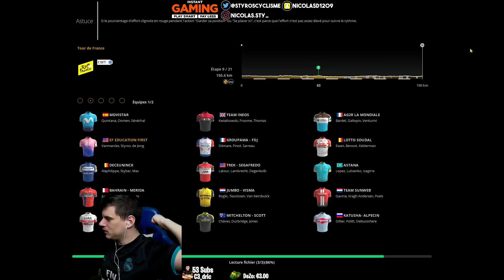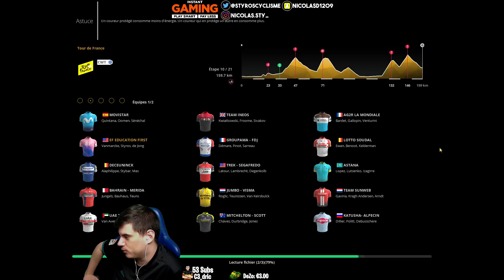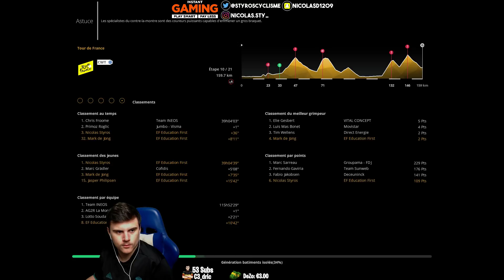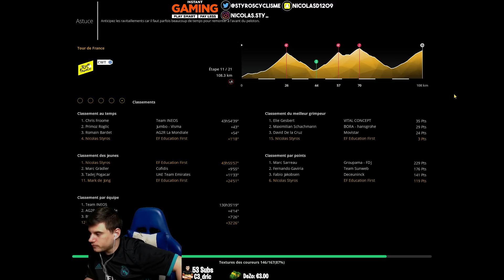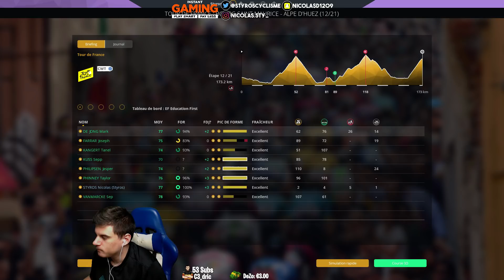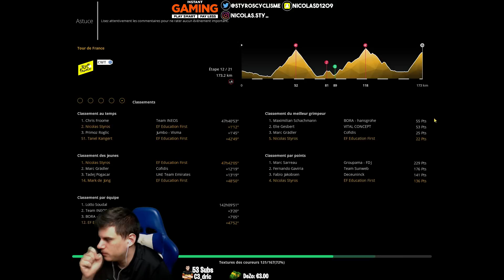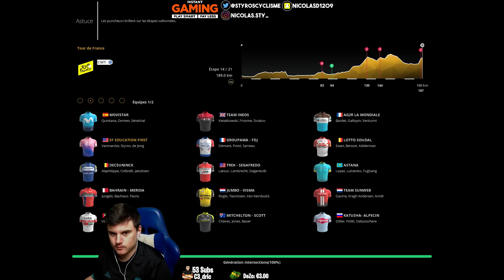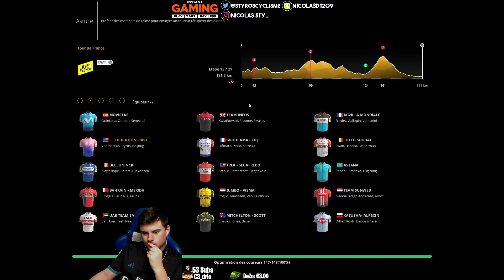PCM 2019 - PRO CYCLIST #32 : TOUR DE FRANCE 2021 (2/3)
➡️ Saison 3 du Pro Cyclist sur Pro Cycling Manager 2019 ! Seconde partie de notre tout premier Tour de France avec notre coureur !
➡️ Vos jeux PC, cartes PSN, Xbox ou Points FIFA au plus bas prix sur Instant Gaming
➡️ Mes partenariats
BBTV
InstantGaming
➡️ Mon Matériel de vidéo:
Eclairage Softbox
PS4 (Styros_)